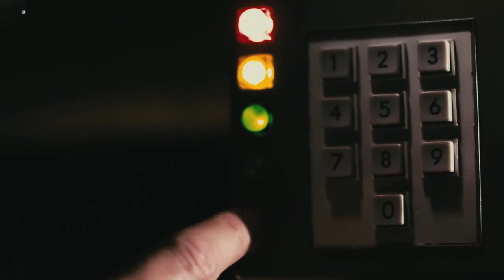Coming Soon: BACK TO THE SCI-FI! HCC788 and JoeFan82 - Oct 9, 2016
Check out the upcoming collaboration between HCC788 and JoeFan82 on Oct 9, 2016